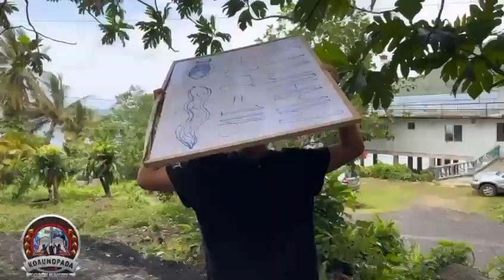February 8, 2024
Mission Reports